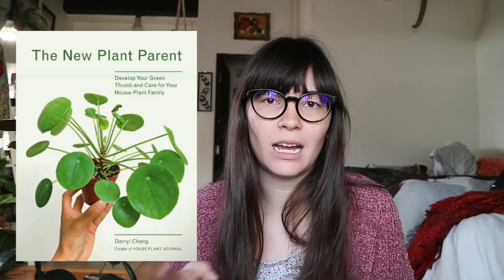Plant Q & A | Plant I'm most proud of, how I deal with pests, & more!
I've enjoyed answering these questions and I hope you enjoy listening to them :) I'm thinking we'll need to do more q & a's in the future?!

New Plant Parent: Learn the Ways of Plant Parenthood
How to Raise a Houseplant and Make it Love You Back